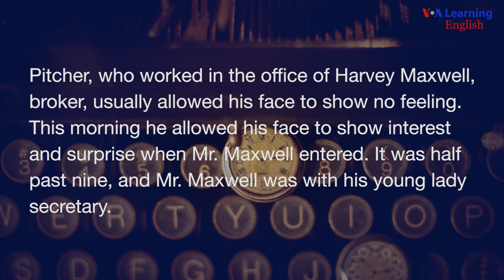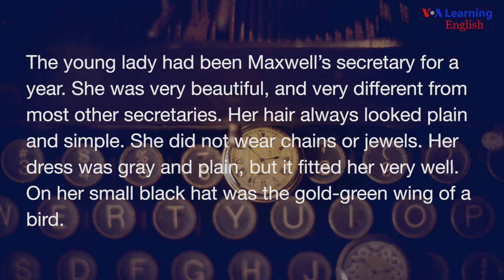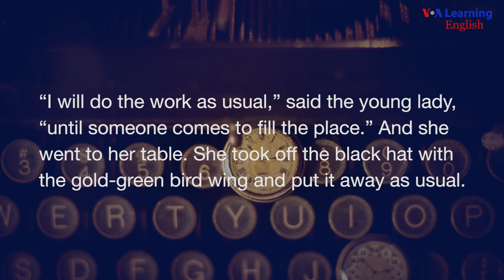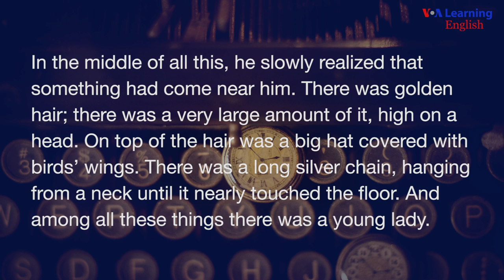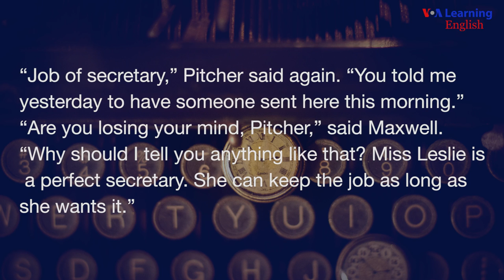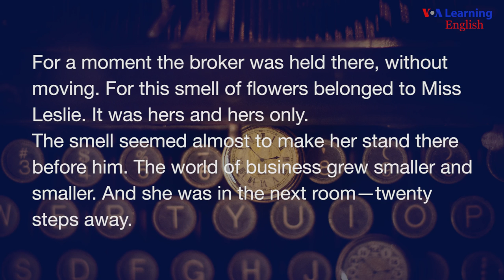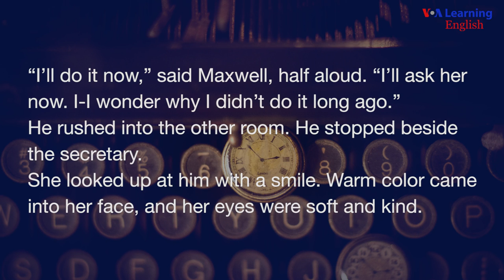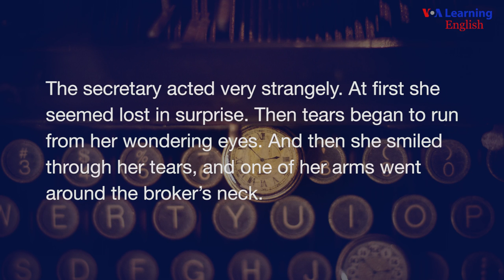The Romance of a Busy Broker by O. Henry